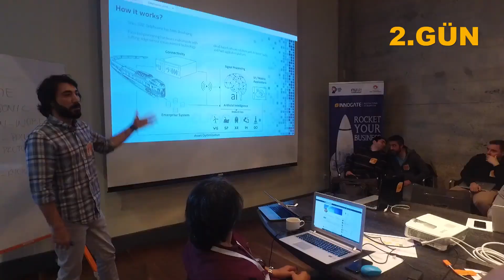8. ABD Döneminin İlk Haftasını Özlem Değirmenci'den Dinliyoruz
İTÜ ARI Teknokent Uluslararası Hızlandırma Programları Uzmanı Özlem Değirmenci’nin gözünden 8. ABD döneminin San Francisco ayağını dinliyoruz! Dolu dolu geçen ilk haftamızı gelin hep birlikte hatırlayalım. 💪